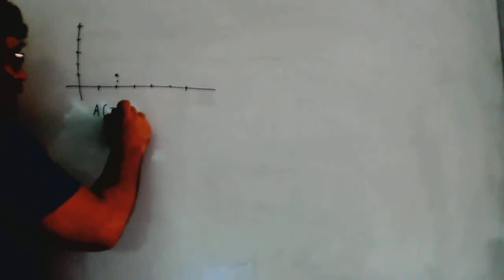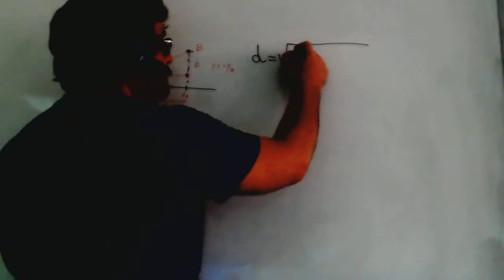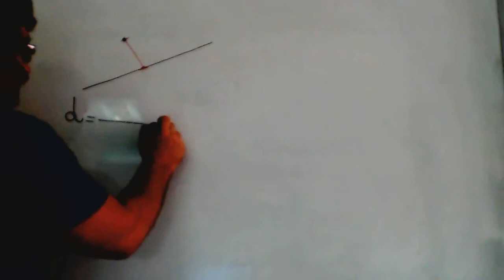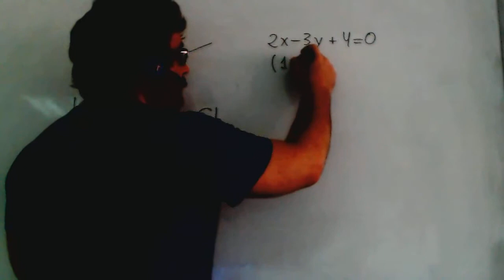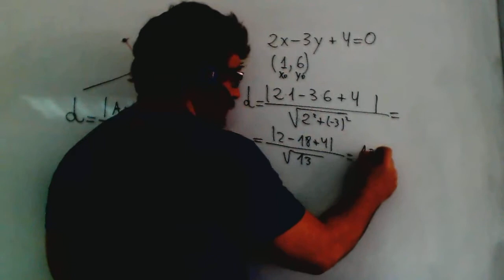Distancia entre dos puntos Geometria analitica Matematicas 1º Bachillerato Academia Usero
Distancia entre dos puntos Geometria analitica Matematicas 1º Bachillerato